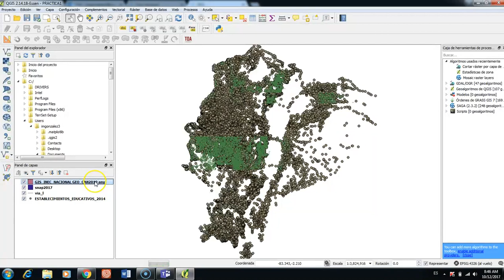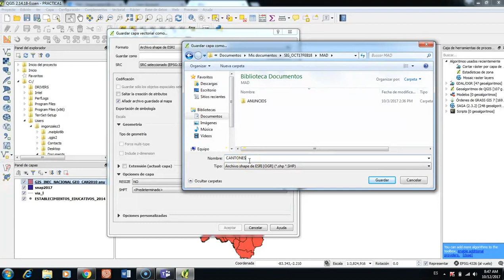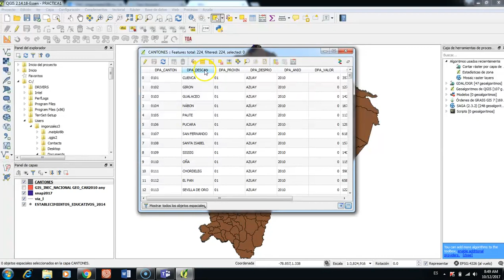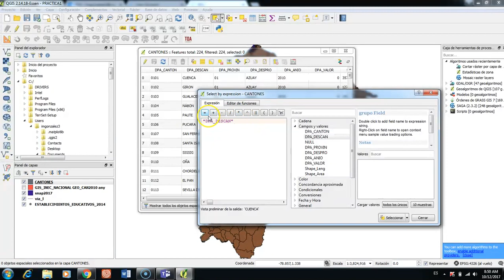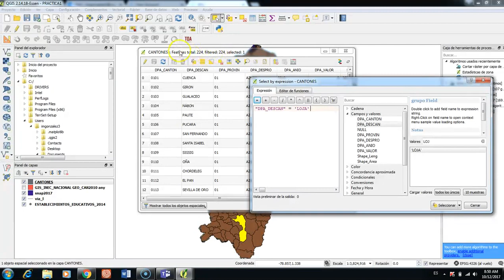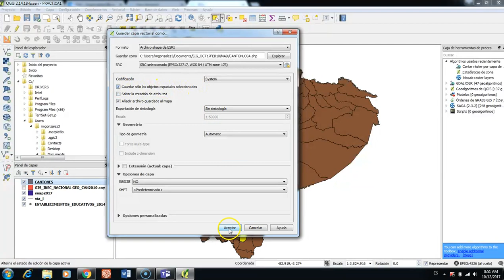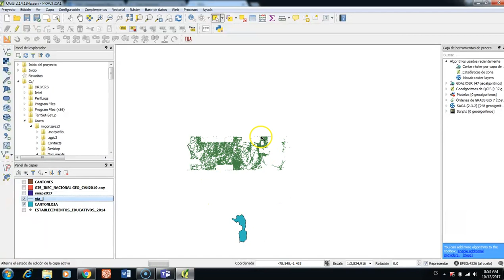UTPL GESTIÓN AMBIENTAL [SISTEMAS DE INFORMACIÓN GEOGRÁFICA] PREPARACIÓN DE CAPAS EN QGIS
GESTIÓN AMBIENTAL
SISTEMAS DE INFORMACIÓN GEOGRÁFICA
PREPARACIÓN DE CAPAS EN QGIS